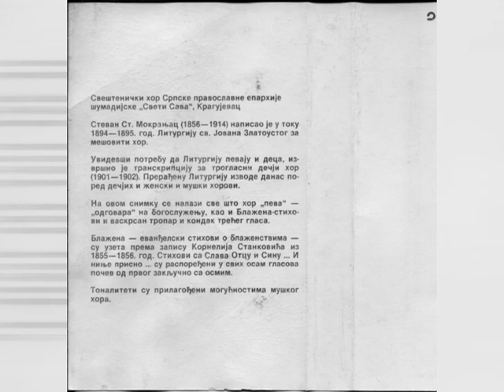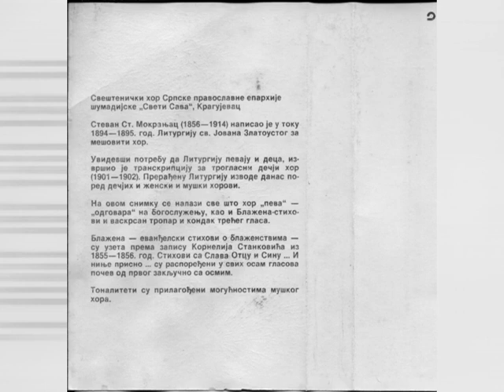Mokranjac Liturgija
I cannot give much information for this recording as I do not read Serbian well. It is the setting of the Liturgy of St. John Chrysostom arranged by Stevan Stojanović Mokranjac.